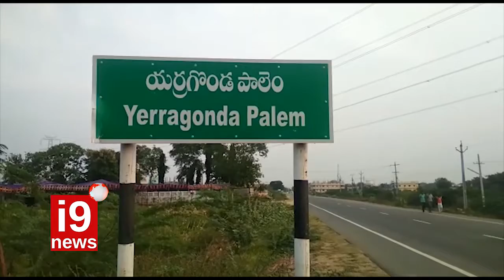Yerragondapalem News | Prakasam district News | CAA | CAB News | ShortNews | Today News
Find Short Latest News, Yerragondapalem  News, news, Prakasam district News,CAA, CAB News, information from Short News Channel and Get the latest breaking news and top news headlines